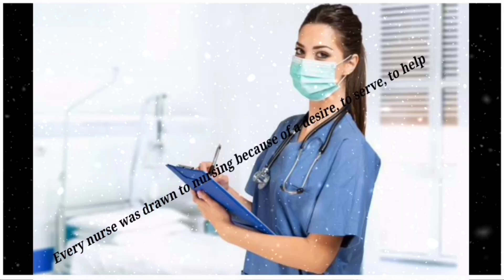Nurse WhatsApp status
Nurse WhatsApp status video nurse WhatsApp status video nurse WhatsApp status 💕💕💕💕💕💕